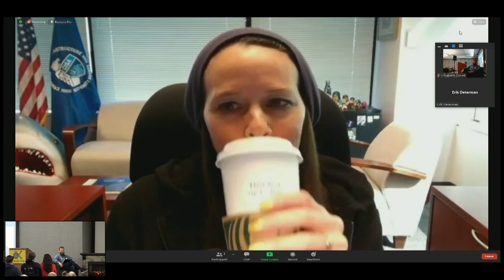Keynote - Remarks and Fireside Chat with Jen Easterly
Jen Easterly is the Director of the Cybersecurity and Infrastructure Security Agency (CISA). Ms. Easterly was nominated by President Biden in April 2021 and unanimously confirmed by the Senate on July 12, 2021. As Director, Ms. Easterly leads CISA’s efforts to understand, manage, and reduce risk to the cyber and physical infrastructure Americans rely on every day.